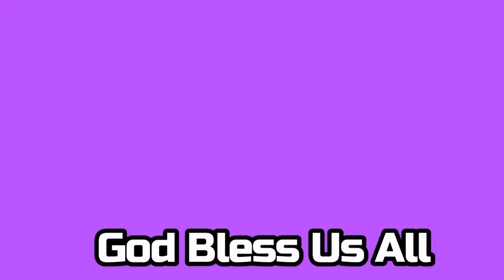Parque de la Quinta de los Molimos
We try to visit Parque de la Quinta de los Molinos. It's very nice Place for walking, jogging. It's very sunny nice place to spend time under the trees. The beautiful almond blossoms.